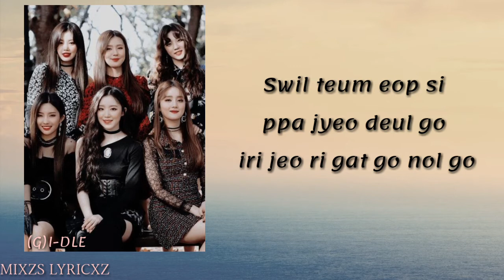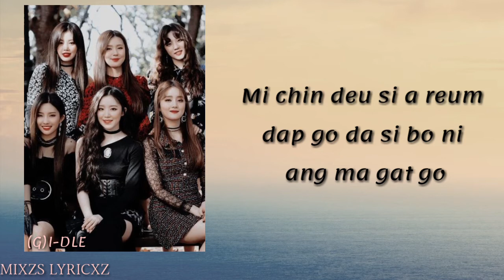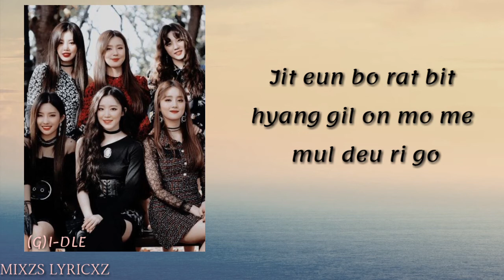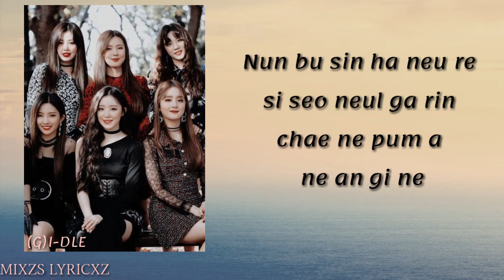(G)I-DLE - 'Oh my God' (Easy Lyrics)